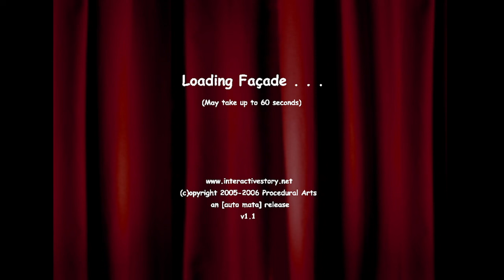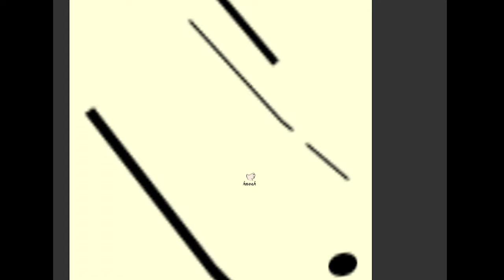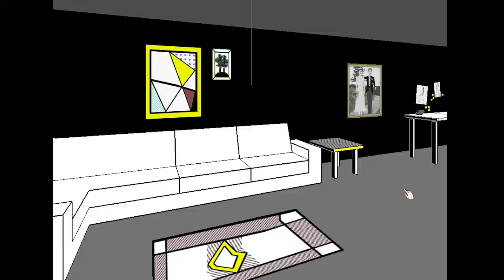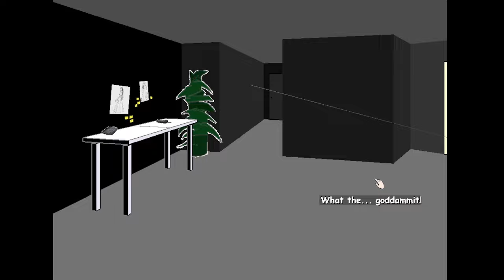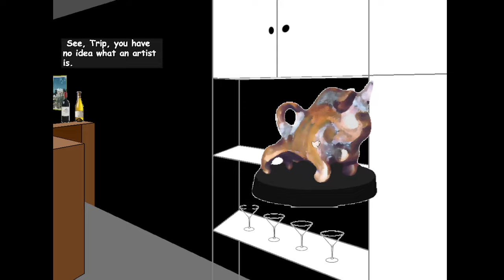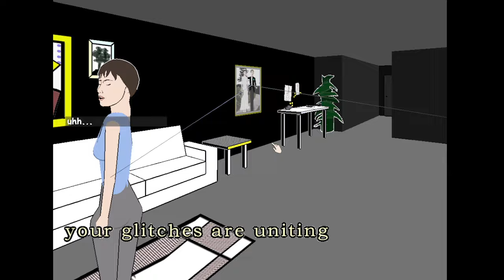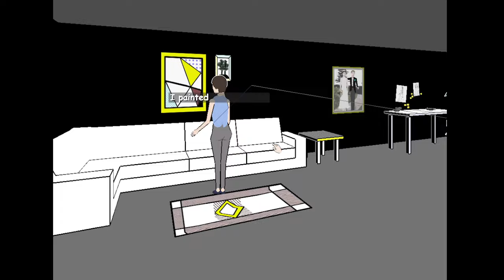Façade (with funny glitches and bad language)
Hey, it worked at least, but these two sure love to curse, so language warning.